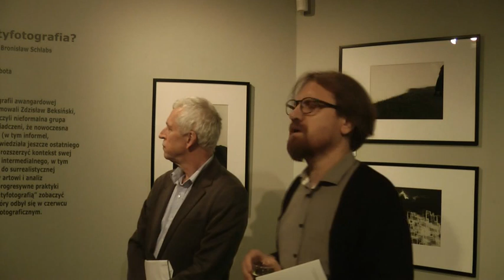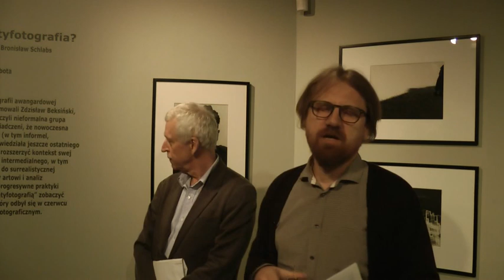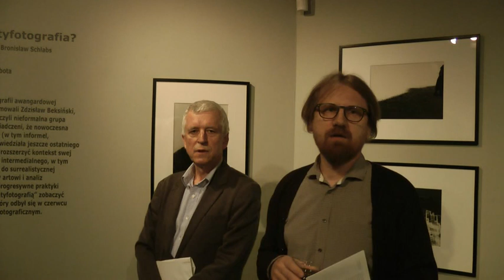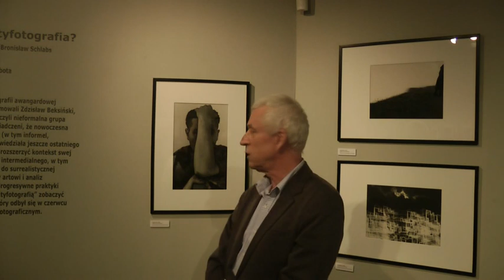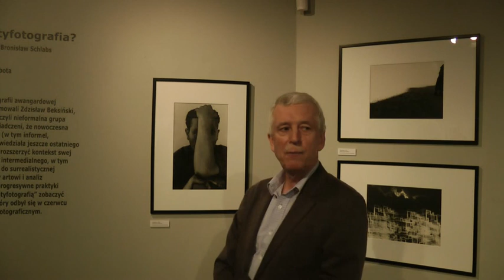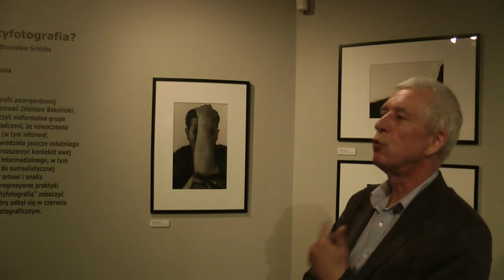Fotografia czy antyfotografia? Zdzisław Beksiński, Jerzy Lewczyński, Bronisław Schlabs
Fotografia czy antyfotografia? Zdzisław Beksiński, Jerzy Lewczyński, Bronisław Schlabs — sześćdziesięciolecie „Pokazu zamkniętego”

W roku, w którym mija 60 lat od słynnego „Pokazu zamkniętego”, Czytelnia Sztuki – Muzeum w Gliwicach (ul. Dolnych Wałów 8A) zaprasza na wystawę przywołującą twórczość Zdzisława Beksińskiego, Jerzego Lewczyńskiego i Bronisława Schlabsa – nieformalnej grupy trzech artystów, której działania w istotny sposób wpłynęły na myślenie o miejscu i roli fotografii w sztuce. Wernisaż odbył się 10 maja AD 2019. Głos zabrali: pan dr Krzysztof Jurecki, kurator wystawy, i pan dyrektor Muzeum w Gliwicach Grzegorz Krawczyk.
Więcej na (Portal Legitymistyczny Organizacji Monarchistów Polskich) – zapraszamy do współpracy.
Wstąp do OMP! Pobierz nasze memy i